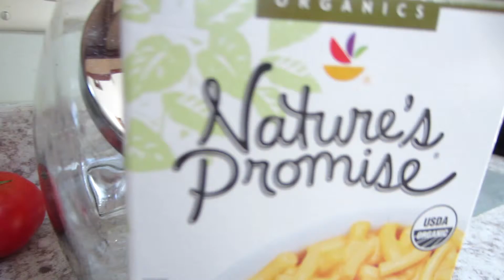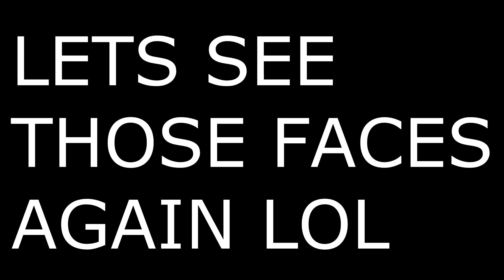Omg UGLY FACES!!! 06-15-13 Day 379